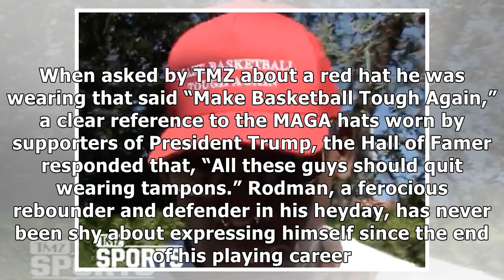Dennis Rodman says NBA players are getting too soft: 'Quit wearing tampons'